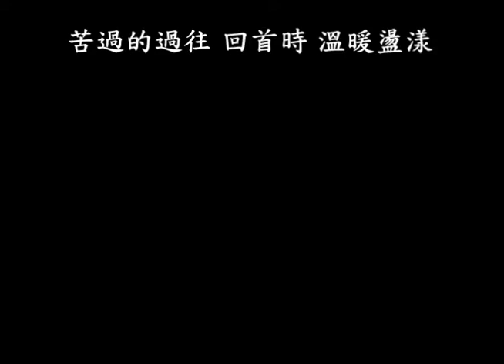心中的陽光 字幕版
手語背景字幕

心中的陽光
大愛劇場 水返腳的春天 主題曲

作詞:十方  作曲:左方修

剪一吋日光 貼在心中發亮
紅塵滾滾縱然幾番風浪
看身旁 看遠方
知足常樂是最純淨的寶藏
點一盞燭光 去把夢想照亮
高山蒼蒼沿途幾段辛酸
有星光 有淚光
悲喜聚散焠煉出一份開朗
人生苦短 路程漫長
何妨多吃一點糖
那糖的名字就叫樂觀
把地凍天寒 變成盛夏燦爛
哦～陽光 帶著心中的陽光
靜下來笑拈青草的芬芳
學會放下 品一縷清香
山高水長眺望良田汪洋
苦過的過往 回首時 溫暖盪漾